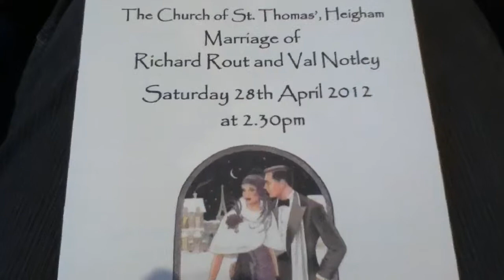Dick & Val Tie the Knot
Dick & Val become Mr & Mrs Rout